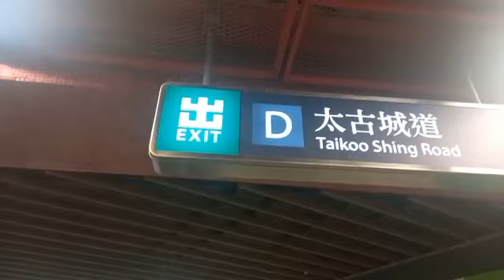ANIBERSARYO / NARAGSAK A PANAGDADANGGAY KEN VIRAL ILOCANO SONATA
Panagdidinnanggay ti kasapulan tapnu maging successfully blessed ti maysa organisasyon.Naragsak nga ika 13th anniversary ken patukar ti viral ilocano sonata.@quarrybaypark

Dalia sat.